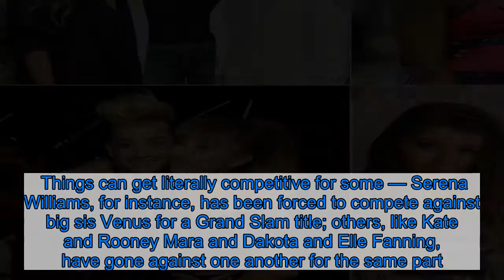Celebrity Siblings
Maybe they’re born with it! They say that lightning never strikes the same place twice, but the opposite seems to be true for celebrity siblings. Famous brothers and sisters, such as Kate and Oliver Hudson, Cara and Poppy Delevingne and the Baldwin brothers appear to have star power running in their genes.  Born to the same parents, these relatives not only followed similar life paths, pursuing careers in acting, music, sports and reality TV, but made names for themselves apart from their famous family members.    Things can get literally competitive for some — Serena Williams, for instance, has been forced to compete against big sis Venus for a Grand Slam title; others, like Kate and Rooney Mara and Dakota and Elle Fanning, have gone against one another for the same part.  They can also get ugly: Spencer and Stephanie Pratt have butted heads more than a few times, as have Teresa Giudice and Joe Gorga.  Through it all, however, these family members seem to have each other’s backs when it matters most.  Scroll through to learn more about some of Us Weekly‘s favorite star siblings!